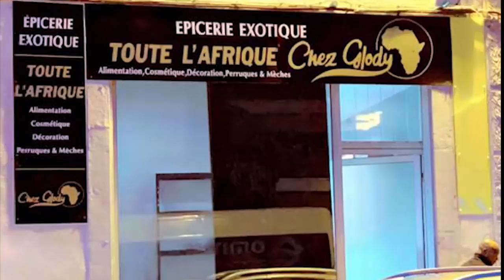WERRASON Direction Belgique Pour Une Collaboration Et les Contrats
WERRASON Direction Belgique Pour Une Collaboration Et Contrat